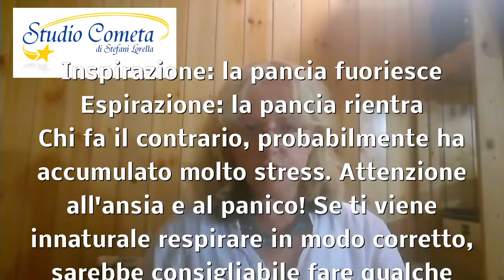ENERGY PROGRAM - HARMONY PROGRAM VIDEO 02 RESPIRAZIONE SC 82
ENERGY  PROGRAM
HARMONY PROGRAM

Il programma che ho creato per te per Rinnovare la tua Energia.
Tanti Consigli Utili per te e qualche Riflessione per Vivere in Armonia.

PARTE 02

LA RESPIRAZIONE

Ricevo solo previo Appuntamento nello studio di Azzate (VA)